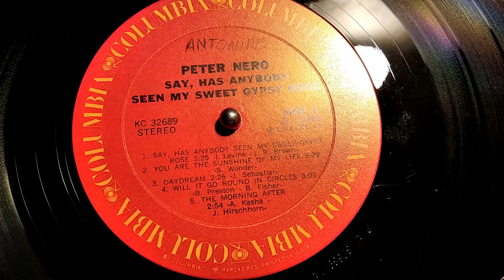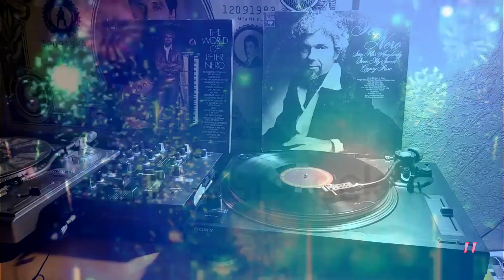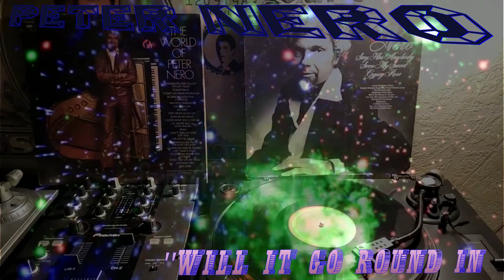PETER NERO - WILL IT GO ROUND IN CIRCLES (MELKASOUL)